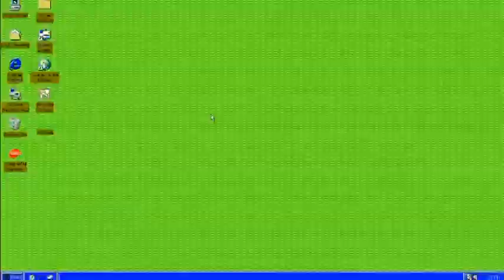○○○○○○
Round 20 of an Endurance Rematch vs. system128